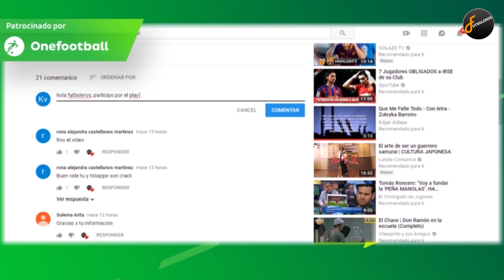¡TOP 12! LOS MEJORES GOLES DEL 2018 (PRIMERA PARTE)